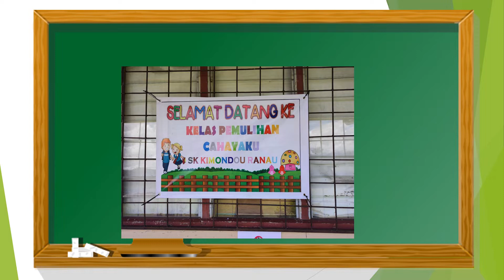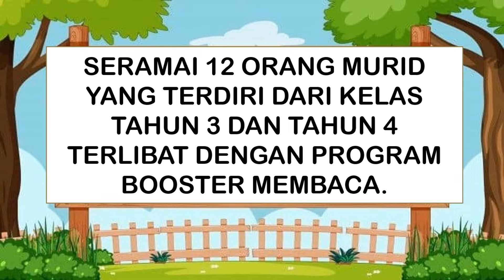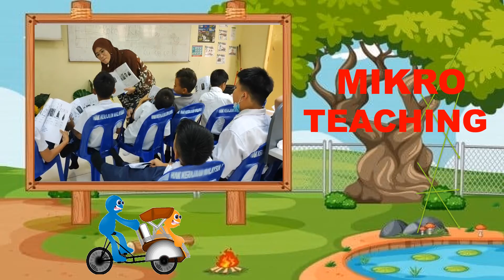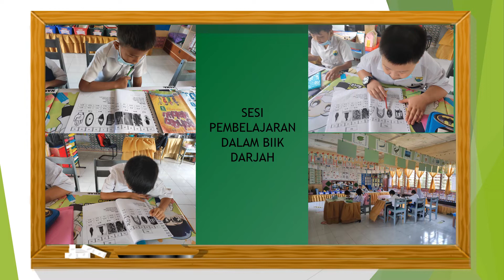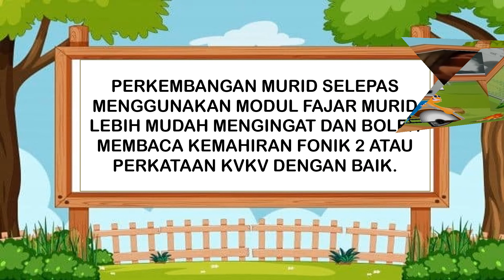Program Pemulihan Khas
Video SK Kimondou Ranau program Pemulihan Khas